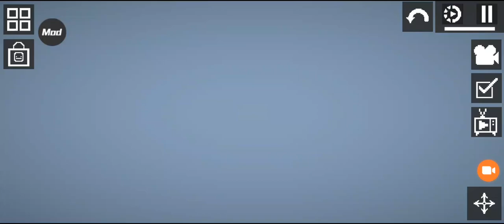skibidi toilet sandbox 17 last secret scene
hey guys i uploaded in 1 day you need to like it untli you give me 1k and 10k subs good luck hope you like my video